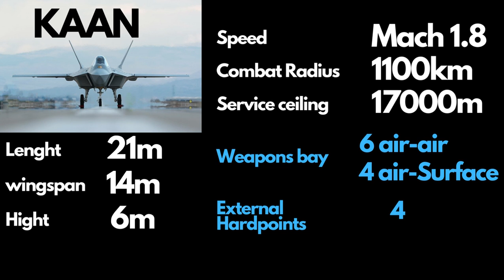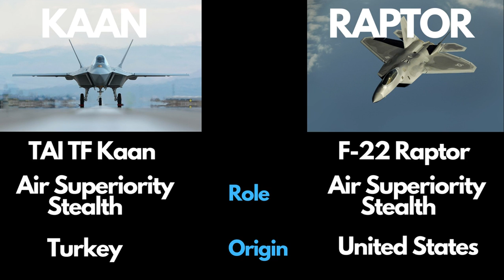TAI TFX KAAN VS F-22 RAPTOR Comparison- which one is better.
The TAI TF-X Kaan is Turkey’s first indigenous fifth-generation fighter jet, which is expected to make its maiden flight in 2023. The F-22 Raptor is the world’s most advanced stealth fighter, which has been in service with the US Air Force since 2005. How do these two aircraft compare in terms of design, performance, and capabilities? Which one is better? In this video, we will explore the similarities and differences between the TAI TF-X Kaan and the F-22 Raptor, based on the available information and sources. We will also discuss the challenges and opportunities for both programs, as well as their potential roles and impacts in the future.

Photos are all taken from the Google image search option. We do not mean to victimize anybody emotionally.